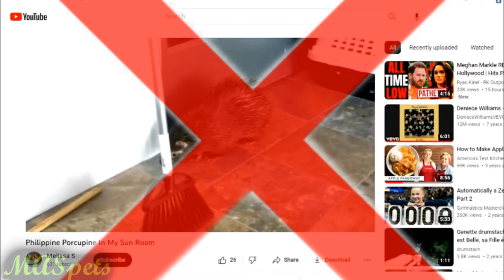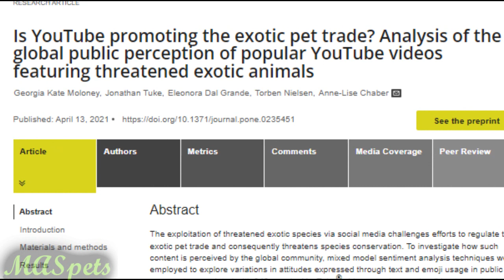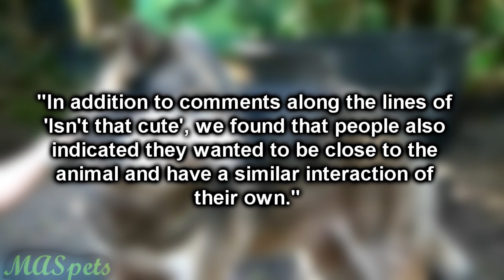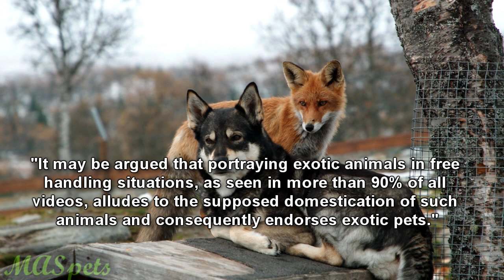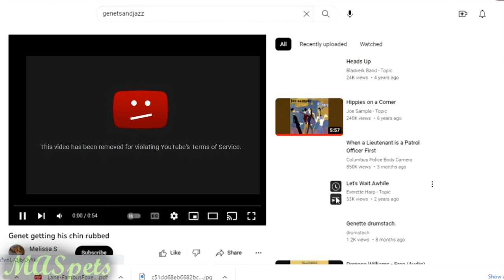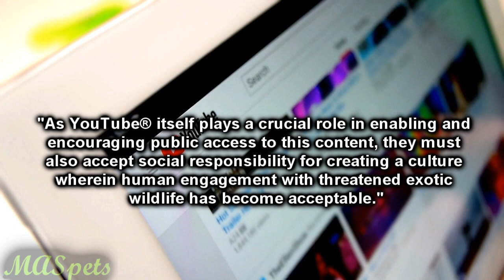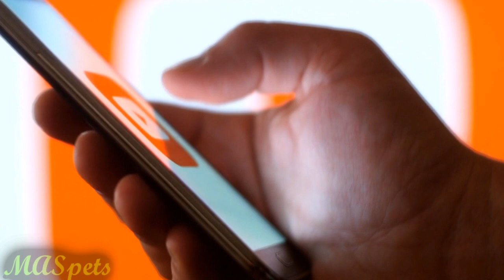These Scientists Want to BAN Exotic Pets From Youtube